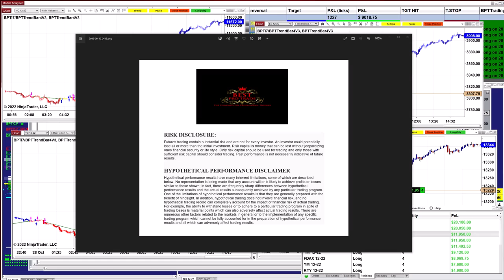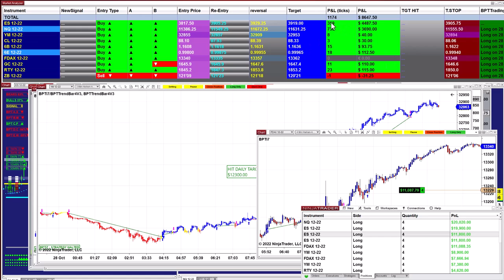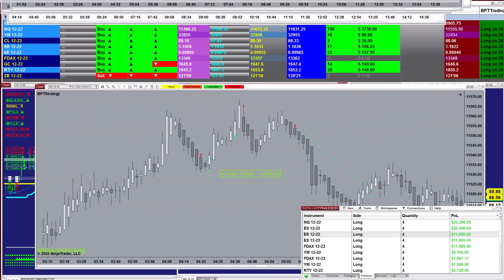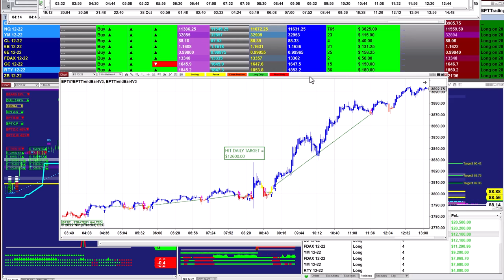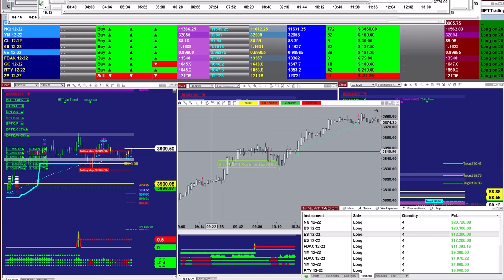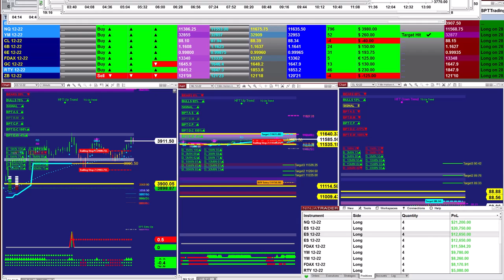Autotrader, Automated Trading, Ninja Trader, Automated Signal Best Pro Automated Trading